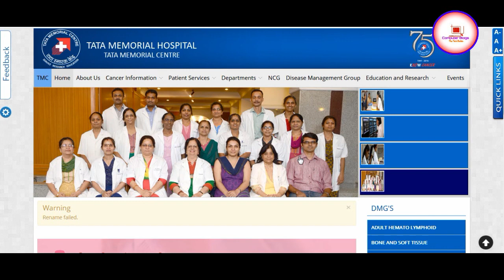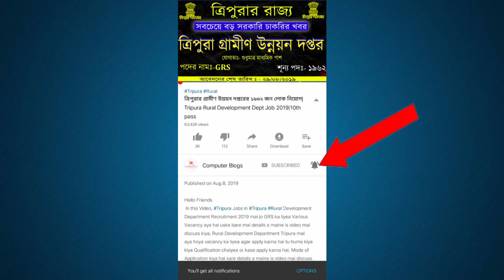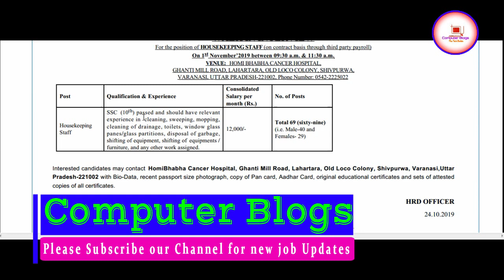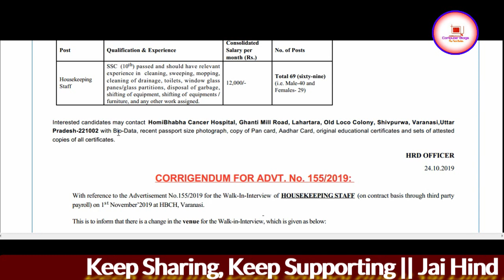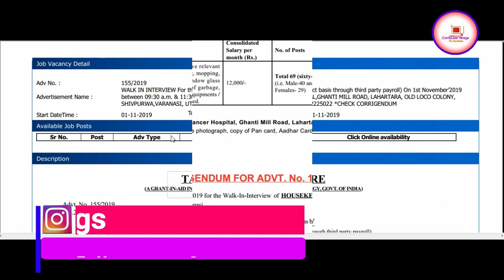ত্রিপুরার চাকরির খবর 2019||Tata Memorial Hospital Recruitment 2019||10th Pass Job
Hello Friends
In this Video, Tripura Jobs in Tata Memorial Hospital Recruitment 2019 mai jo House Keeping ka liyea Vacancy aya hai uske bare mai details a maine is video mai discuss kiya, Tata Memorial Hospital mai aya hoya vacancy ka liyea agar apply karna hai tu hume kiya kiya Qualification chaiyea or kase apply karna hai, Mode of Application kiya hai sare details a maine is video mai discuss kiya, So friends agar video ko aycha lage tu like, comments or share karna na bhuliyea ga.

My Gears
Camera - Nikon D3300